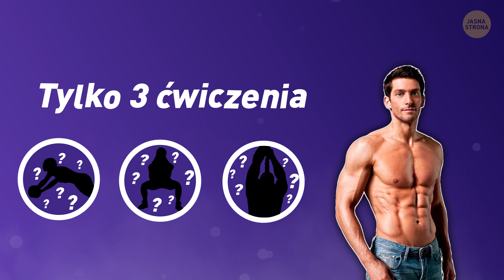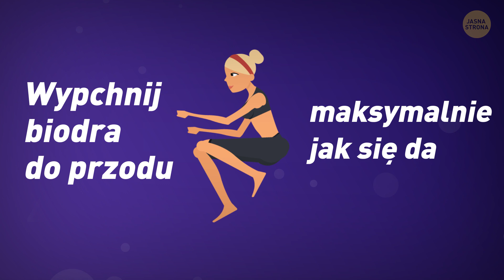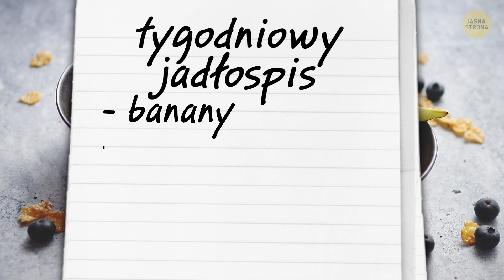3 ćwiczenia działające jednocześnie na wszystkie mięśnie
Przez te wszystkie ćwiczenia ukierunkowane na różne grupy mięśni trening bywa nieuporządkowany. Właściwie, nie potrzebujecie setek różnych ćwiczeń i wymyślnego sprzętu. Niewiele osób wie, że jeśli chce się rozwinąć mięśnie całego ciała, wystarczy znać tylko 3 ćwiczenia i prawidłowo je wykonywać.

Czas:

1. Ćwiczenia z kółkiem ab wheel 0:17

 - Jak prawidłowo wykonywać to ćwiczenie 1:10

- Najczęstsze błędy 2:25

2. Skoki 2:47

- Skoki z przysiadem 3:17

- Skoki w dal 4:16

3. Podciąganie się na linie 4:54

Co należy jeść 6:14

Czy widzisz postęp? 8:04

Osiągnąłeś stały poziom? Zmień program treningu! 8:30

Streszczenie:

- Kółko do ćwiczeń ab wheel jest świetne, ponieważ pomaga wzmocnić wiele różnych mięśni. Podczas wykonywania takich ćwiczeń pracuje ponad dwadzieścia z nich!

- Pupa nie powinna opadać w kierunku podłoża. Plecy (od głowy do kości ogonowej) muszą pozostać jak najmocniej wyprostowane.

- Jedź na kółku powoli i jednostajnie. Ramiona powinny być wyprostowane i ustawione równo, żeby kółko nie spłatało figla.

- Skoki mają też wpływ na układ nerwowy, wzmacniają organizm, poprawiają wytrzymałość oraz ogólne umiejętności atletyczne.

- Najwyższy wyskok z przysiadem uda się osiągnąć, wybijając się z obu stóp. Dzięki temu siła nóg dosłownie odepchnie cię od podłogi.

- Przed wykonaniem skoku w dal dobrze jest sprawdzić, która stopa jest silniejsza i z niej się wybijać. Aby uniknąć kontuzji, najlepszym miejscem na tego typu skoki jest piaskownica.

- Przy podciąganiu się na linie pracują mięśnie całego ciała. To ćwiczenie nie tylko rozwija górne partie, ale również poprawia koordynację i sprawność.

- Żeby zbudować masę mięśniową należy jeść 4-5 razy dziennie. Między posiłkami powinny następować 2-3-godzinne przerwy. Dzięki temu ciało cały czas będzie miało energię, by budować mięśnie.

- Pamiętaj, aby w ciągu dnia jeść dużo warzyw. Szpinak zawiera glutaminę, która doskonale wpływa na rozwój beztłuszczowej masy mięśniowej. Brukselka ma bardzo dużo białka oraz błonnika.

- Specjaliści radzą, że jeśli chce się rozwijać mięśnie, nie powinno się ćwiczyć dłużej niż godzinę.

- Jeśli czujesz, że osiągnąłeś stały poziom i nie widzisz postępu, zacznij co 4 tygodnie zmieniać zakres powtarzanych ćwiczeń.